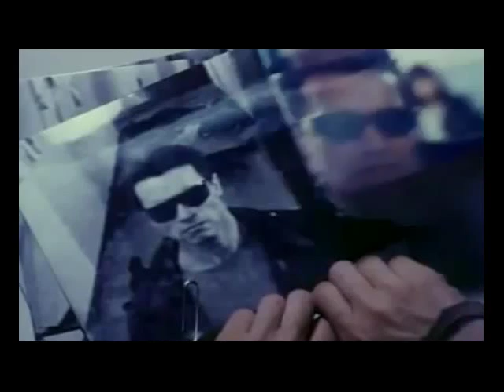Terminator 2, 3, 4, 5 The Musical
For my darling mwah xoxoxoxoxoxox